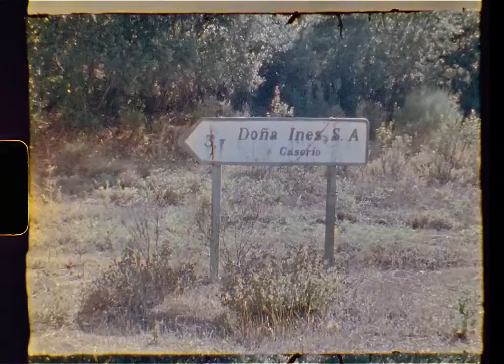Doña Inés - Super 8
summer trip around southern spain
circa 2020

Directed & Filmed by Gorka Lizaso
Graphic Design by Alex Moro
Starring: Borja de Zabala, Gorka Lizaso

Gear used: Canon 514xl - Kodak Vision 3 50D